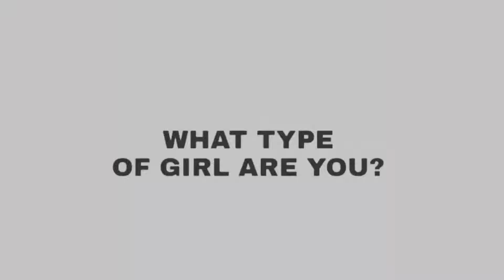What Type of Girl are you? (Halo 3 Rat Meme)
Imma tell my kids this was the rat that saved Ant-Man in Avengers: Endgame

Also, you were expacting some witty joke or some type of description in here, BUT IT WAS...

[Insert Halo 3 Rat Here]